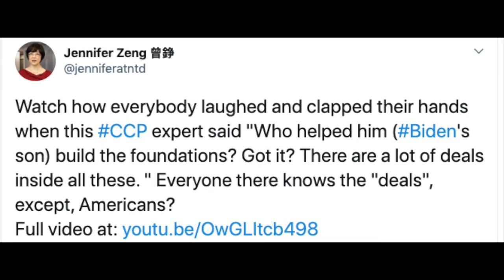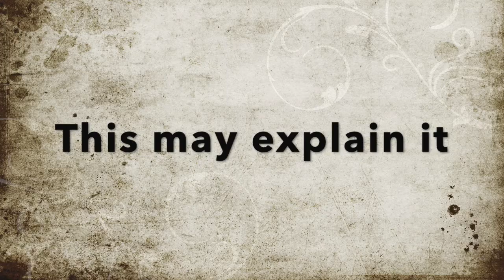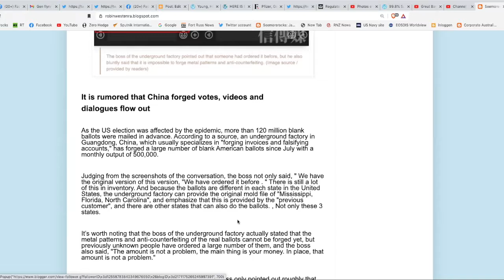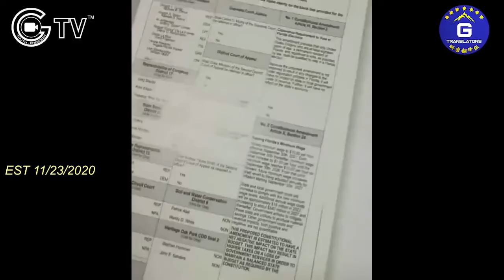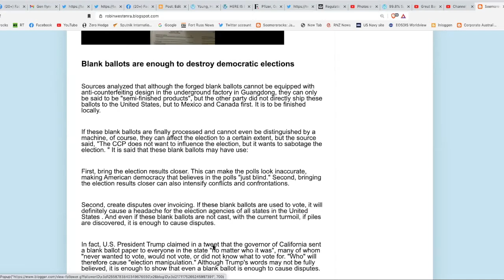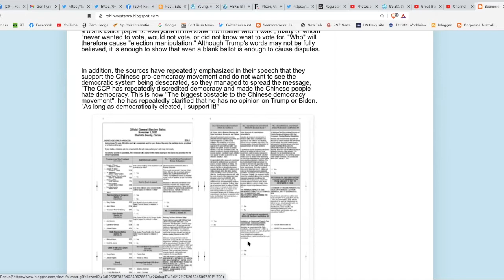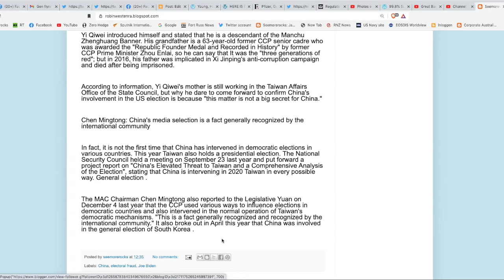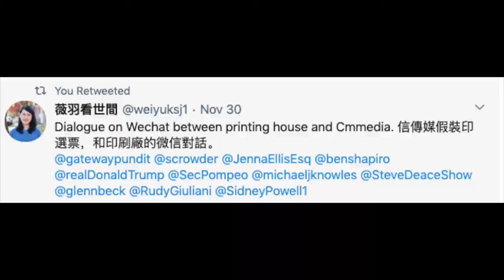Some interesting background information from the Taiwan press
The U.S. election continues to have twists and turns, Putin has yet to admit that Biden has won the election, and China has forged a large number of American votes.

CCP underground factories falsified blank American election ballots.